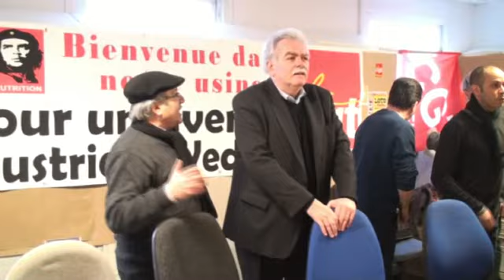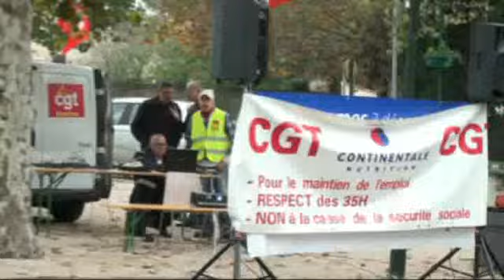Un Député vient soutenir les CONTI.mp4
André Chassaigne, député communiste du Puy de Dôme et Président du Comité de soutien aux Fralib est venu visiter l'usine de Continentale Nutrition, constater son potentiel industriel et soutenir les salariés en lutte pour sauvegarder leurs 99 emplois.